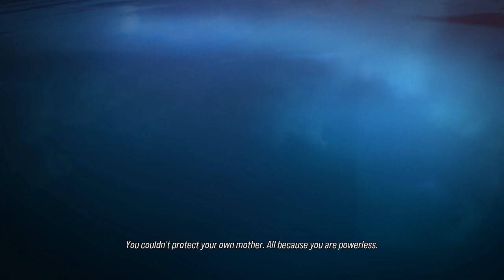Tekken 8│Story Mode│Dark Awakens│Play Through│Chapter 12│A Heart Bound In Chains